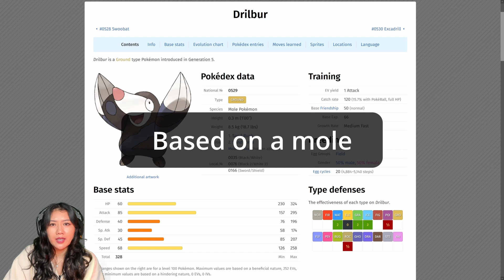Pokemon of the week! | #24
Guess the pokemon of the week with me!